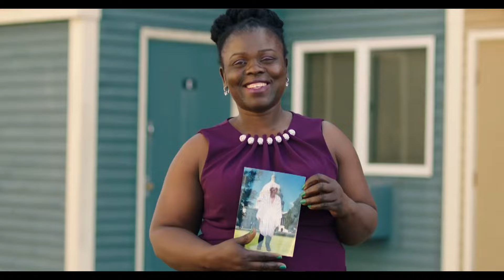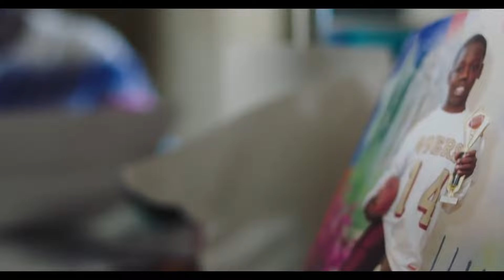Kwity Paye Liberians Worldwide Interview 001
The objective of Liberians WorldWide Interviews is to inspire individuals residing in Liberia, as well as those living in the diaspora. Additionally, our aim is to showcase our culture to a global audience. As a country, we hold the power to shape our own image, and it is our intention to alter the perspective of Liberia as portrayed in our domestic media. Our ultimate goal is to provide fellow Liberians with the opportunity to see other Liberians who are thriving in mainstream western media and hear their stories of the trials and tribulations it took to get there.